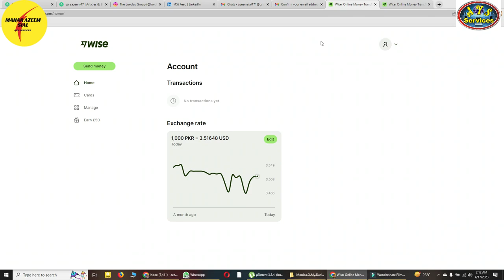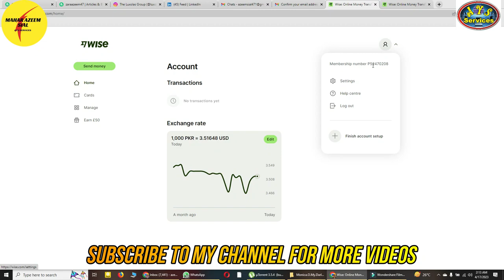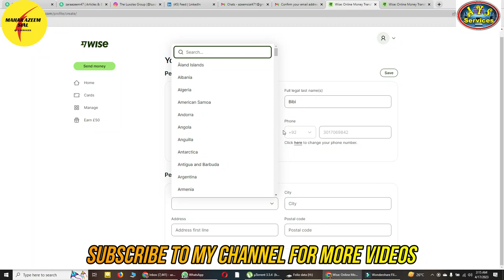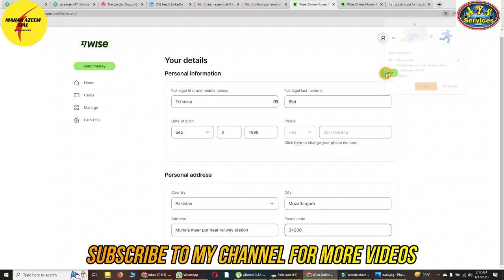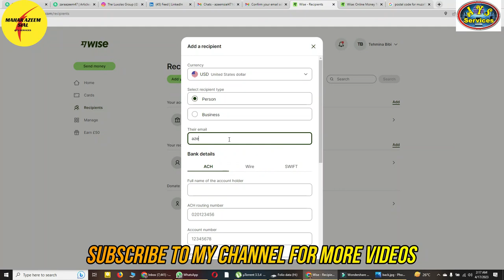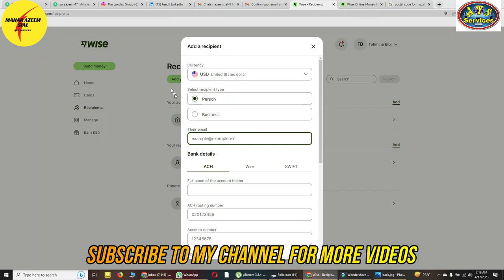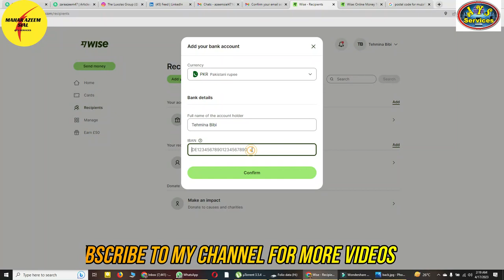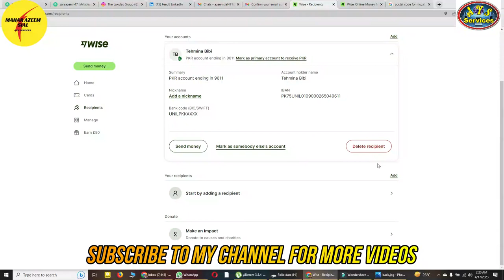How to setup Wise account || How to add bank details in Wise || Wise account creation #2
AOA,
In this video I am going to show you how to setup wise account and how to add bank in wise. wise is a international money transfer service and many people get benefits from it so why we are behind we also get benefits from it. Just create account setup account and verify that then start getting payments with low fees.